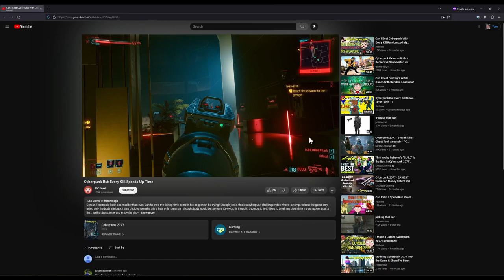Can I Beat Cyberpunk But Every Kill Makes Me Faster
Unlock the secrets of time in the sprawling metropolis of Night City with my thrilling Cyberpunk 2077 challenge run! Join me as I embark on a daring quest to harness time itself, pushing the boundaries of possibility. In this unique mod that I've personally crafted, every life I take or foe I incapacitate propels time forward by 0.003x, adding an exhilarating twist to my journey.

Prepare to be immersed in a world where danger lurks at every turn, where the manipulation of time can either be my greatest ally or an unforgiving adversary. Will I master the flow of time and conquer Night City, or will I succumb to its relentless current? Witness the epic battle between control and chaos as I strive to strike a delicate balance in this daring experiment.

All of this was recorded live and the playlist can be viewed below

If you're intrigued by the concept and want to experience this thrilling challenge for yourself, I've made the mod available for download below. Step into my shoes and discover the unpredictable nature of time in Cyberpunk 2077. Are you ready to seize the moment, or will you be swept away by its unstoppable tide? The choice is yours.